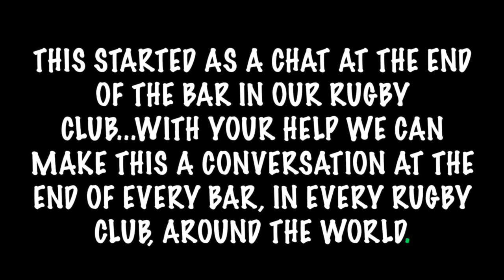Rugby Players Are Hurting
One of goals with my 1000 mile run in May and June 2023 through the length of the UK is to bring more awareness to Mental Health issues in world sport.

Rugby is a game I have been passionate about since being a young kid growing up in New Zealand. It has always been a sport for tough, macho type men who show little emotion when it comes to dealing with hard issues in life.

I have recently come across an organisation in the UK who is establishing wonderful worldwide solutions for everyone in the rugby community.

ABOUT ME: I'm MARK PHILPOTT, a New Zealand national. I am a professional athlete based in Cancun, Mexico.

Since July 2022 I've been 100% focused on working toward my goal which is to become a World. Champion in my Age Group at the UTMB Ultra Marathon Series Final. A 171km Ultra race around the base of Mont Blanc in France. This race is viewed as the pinnacle of Ultra Distance racing.

Running is a real passion of mine. I love the freedom, growth and feeling that running provides.